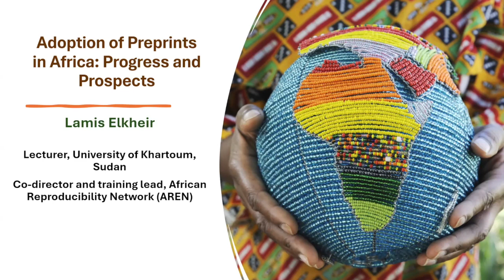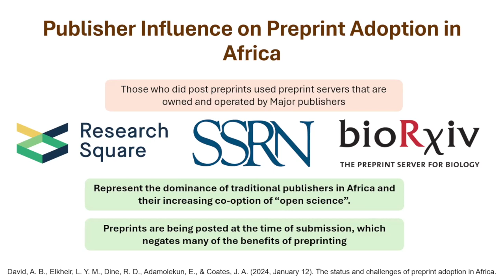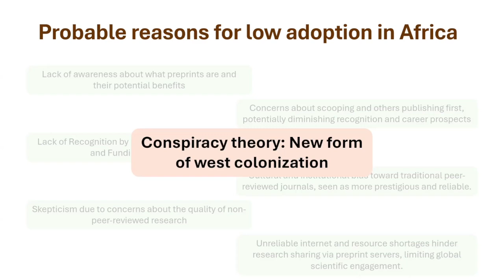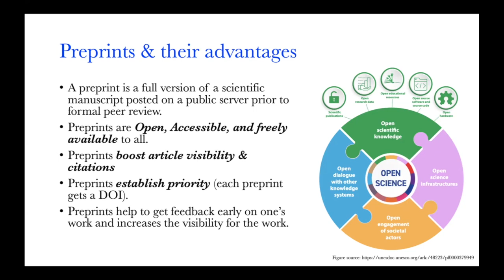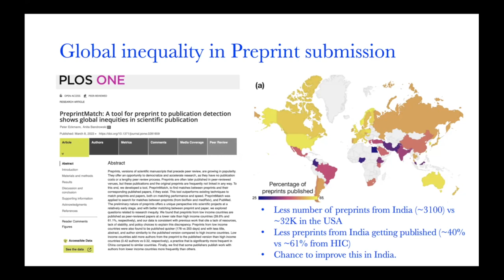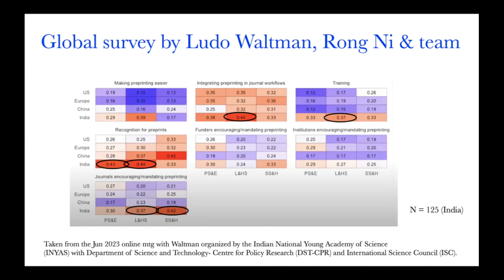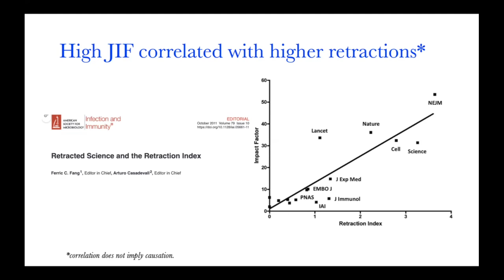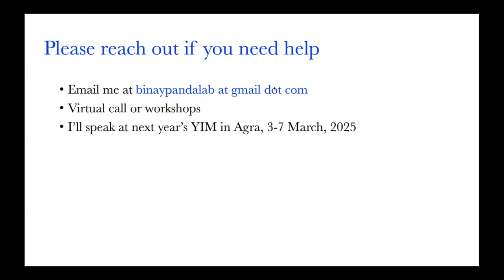Preprints and the Global South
Preprints and the wider open science landscape has made great strides over the past decade. Preprint adoption has grown to 12% of the biomedical literature and preprint peer review is on the rise. Institutions and funders are increasingly recognising and supporting preprints. However, this is only the situation in the Global North. In the Global South, preprints are still heavily underutilised with large issues existing around awareness. Additionally, the voices and specific concerns and challenges within the Global South are too often not listened to by the Global North. In this community call, we will hear from researchers based in India and Africa about their experiences with preprints. Following this there will be a Q&A and discussion on how we can provide greater equity to the preprint landscape.

Timestamps:
Intro - 00:00:00
Preprints in Africa - 00:01:28
Africa in the Global context - 00:02:07
Publisher influence on preprint adoption - 00:05:35
Reasons for low preprint adoption in Africa - 00:08:14
Conspiracy theory - 00:12:51
Efforts to enhace preprint adoption in Africa - 00:14:06
Preprints and the Global South - Binay - 00:16:46
Preprints and their benefits - 00:18:45
Traditional publication delays dissemination - 00:22:50
Global inequality in preprint submission - 00:24:27
Preprints & India - 00:27:05
Global perceptions of preprints - 00:29:49
Three pillars of open science - 00:39:18
Preprint peer review - 00:43:00